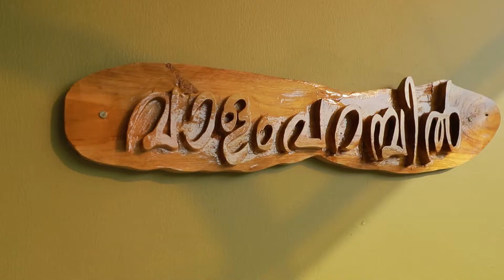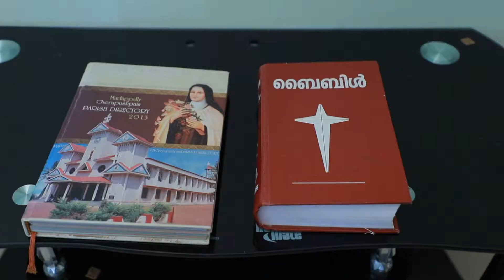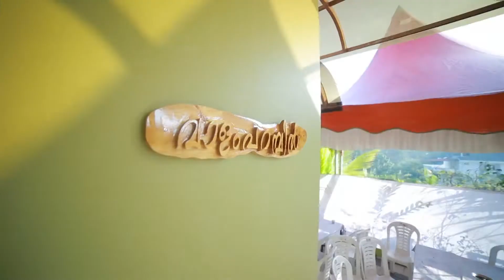Melvin digitals ### Martin &Julie ###